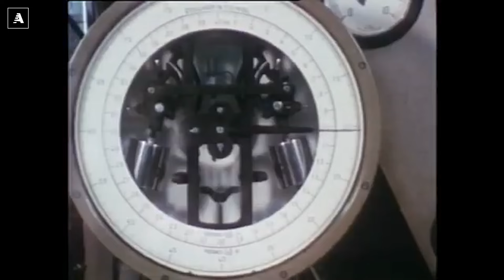René ARNOUX | Con Gilles Villeneuve eravamo amici...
Ho avuto la fortuna di intervistare René Arnoux, ex pilota di Formula 1, celebre non solo per le sue grandi vittorie e per essere stato un pilota Ferrari ma anche per essere "l'altro" Cavaliere del Rischio nel mitico duello di Dijone 79, passato alla storia come la più bella sfida ruota a ruota nella storia della massima serie delle competizioni motoristiche. Un duello ai ferri corti in cui non è mai mancato un elemento fondamentale: il rispetto dell'avversario che, spiega Arnoux, era frutto di una grande amicizia che i due avevano anche al di fuori delle piste. Una rivalità accesa ma allo stesso tempo in grado di generare emozioni straordinarie in un mix diverso rispetto a quello tra Senna e Prost o tra Hamilton e Verstappen. Un Arnoux molto pimpante quello che abbiamo avuto modo di intervistare a Montichiari in occasione della rievocazione storica del primo GP d'Italia che si corse a nel 1921 tra Brescia e Montichiari in un tracciato che poi venne abbandonato in favore di Monza: una corsa incredibile, vinta dalla Ballot 3/8 LC che il campione francese ha avuto l'onore di guidare su quelle strade scoprendo come la tecnologia motoristica francese (8 cilindri in linea, quattro valvole per cilindro, raffreddamento a liquido) fosse estremamente avanzata anche cent'anni fa. Un po' come è stato incredibile anche il progresso compiuto a fine anni 70 da Renault con il turbo che proprio in quella gara di Dijone vinse per la prima volta mettendosi dietro, con Jabouille, la Ferrari aspirata di Gilles. Una intervista che tocca molti temi, dalla sicurezza in F1, allo sport passando per la famiglia e qualche opinione sulla Formula Uno moderna. Ecco cosa ha detto ai nostri microfoni. Ciao Emiliano Perucca Orfei Masterpilot